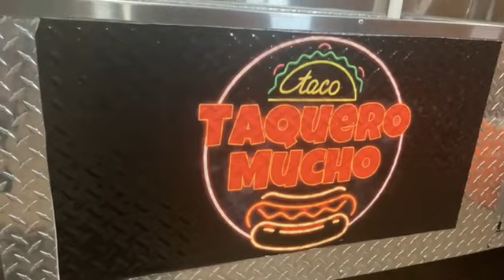cuadra compradres con su caballada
con su caballada